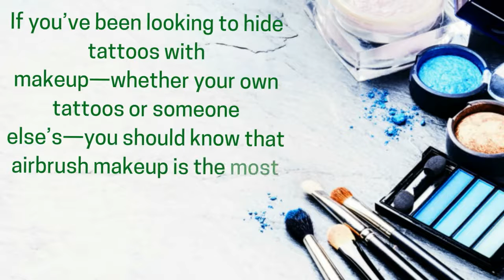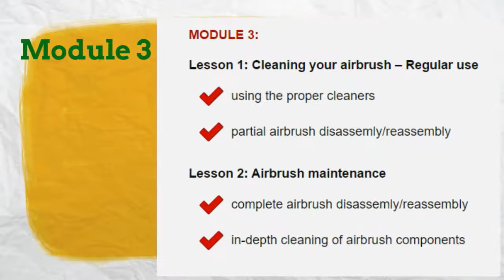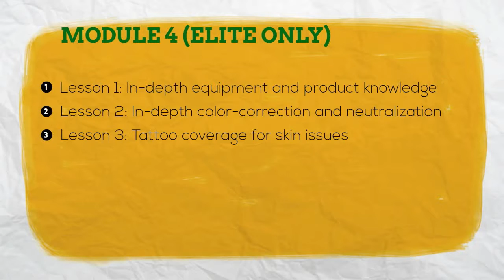Tattoo Concealing Master with Makeup Review - How to COVER UP TATTOO Flawlessly - Conceal Tattoo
Tattoo Concealing Master Review - How to COVER UP TATTOO Flawlessly - It really work?

How to COVER UP TATTOO Flawlessly step by step
Cover Up tattoo step by step
Step by step tattoo cover-up
Tattoo Cover Up with Makeup
How To Conceal A Tattoo with Makeup
How to Hide a Tattoo With Makeup